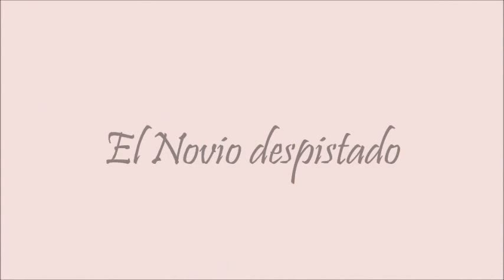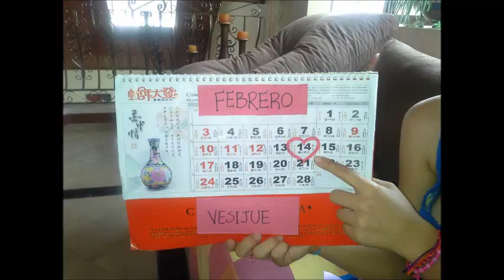Especial "San Valentin"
VESJUE!!! "Especial de San Valentin"

El Centro Cultura Universitario Huellas Universidad de Guayaquil, y "Vesijue" les deseamos un Feliz día del Amor y la Amistad.